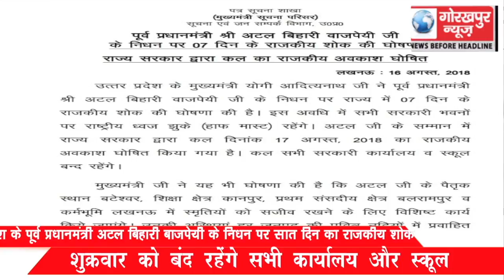देश के पूर्व प्रधानमंत्री अटल बिहारी वाजपेयी के निधन पर सात दिन का राजकीय शोक शुक्रवार को बंद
देश के पूर्व प्रधानमंत्री अटल बिहारी वाजपेयी के निधन पर सात दिन का राजकीय शोक शुक्रवार को बंद रहेंगे सभी कार्यालय और स्कूल